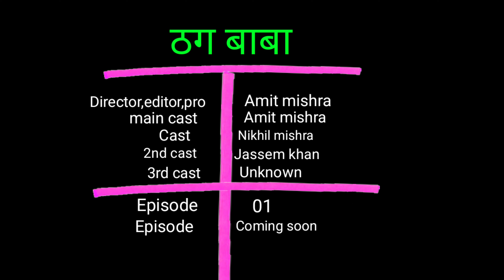ठग बाबा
Hello my dear viewver I am amit mishra and my team Nikhil,jaseem ,and other my team
I am here for your entertainment so please like my all videos and watch full episod and comment please how was it and I am sure I will make it smooth for you for next time so keep supporting me and my channel keep watching my videos thank you

(baba aur lover ki anokhi kahani)

Matter in this video I have cover a story of indian baba and a lover, romeo who has loss his girlfriend and try to make new GF BY HELPING BABA and baba try to give him good trick with magic to get him good and beautiful GF.

Nikhil mishra instagram

Jassem shaikh instagram

Next part 2 will come soon.

My youtube channel लिंक इस below

Thanks you so much for your support And love